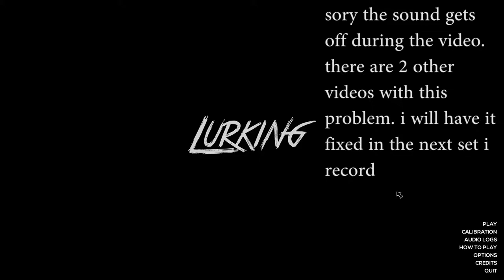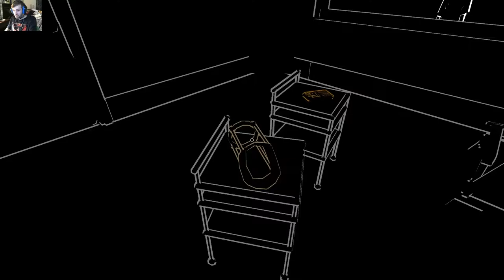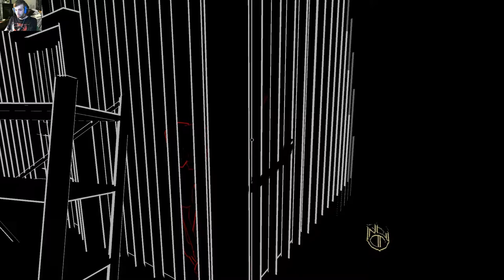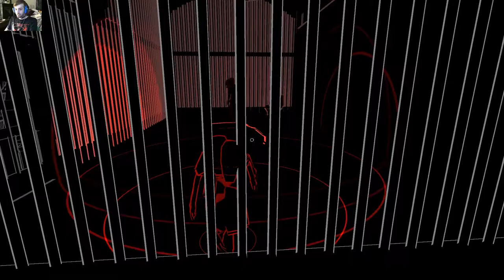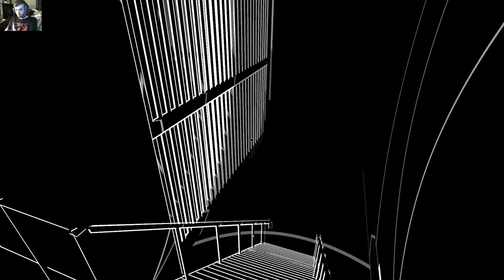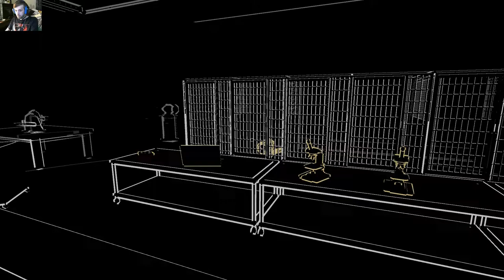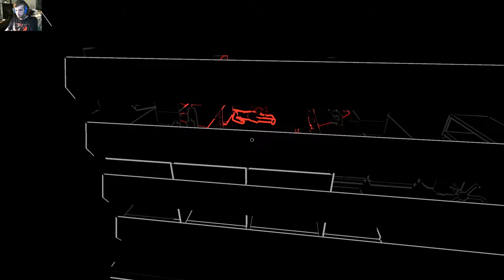lurking part 1